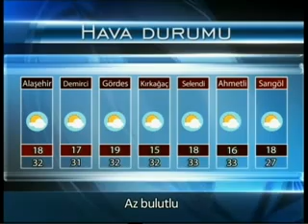Etv Ana Haber Bülteni (23.08.2015)